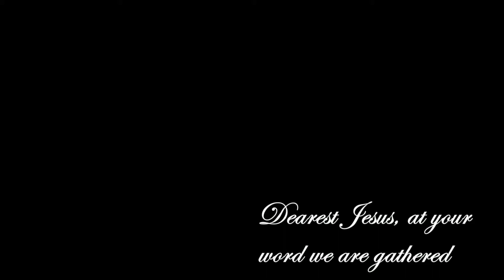Music at Holy Trinity Thornhill worship on October 25, 2020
Includes Rachel Yoon's piano solo, "Om Eagle's Wings."